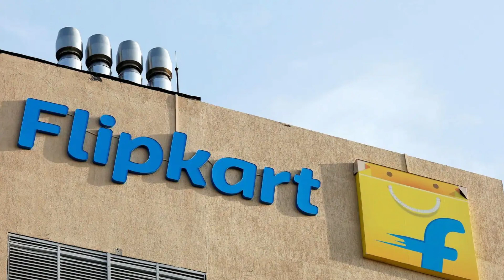Jobs In West Bengal | Job Vacancies | Urgent Job Vacancy | Flipkart Delivery Jobs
Loxation - Saltlake , Sector V, Gangtok, Beldanga, Dalkhola , Egra, Madpur, Sakher Bazar, Belda, Gangani, Kharagpur, Harinavi, Topsia , Rangpo, Khakurda so on...

Topic Covered :

Delivery Job
Flipkart packing job at home
work from home jobs in west bengal

✔[বিঃদ্রঃ এই ভিডিওটি সম্পূর্ন একটি প্রমোশন ভিডিও এখানে চাকরির জন্য আবেদন করার আগে ও কাজ করার আগে,সমস্ত কিছু নিজ দায়িত্বে যাচাই করে নিবেন।আপনার সমস্যার জন্য আমি বা আমাদের
 ইউটিউব চ্যানল কোনোভাবেই দায়ী থাকবে না ]